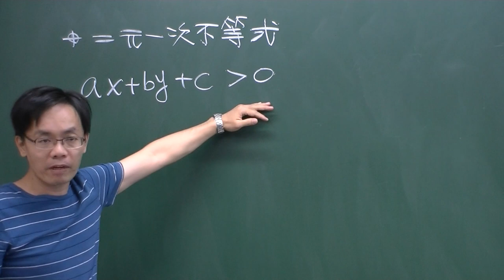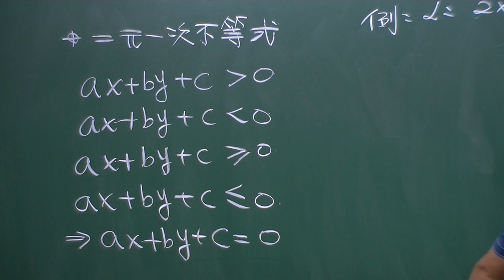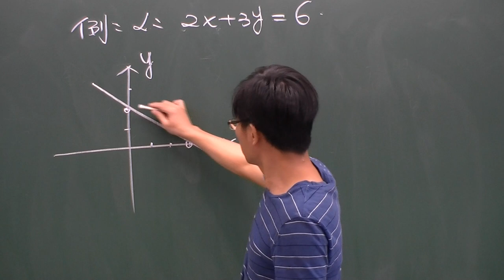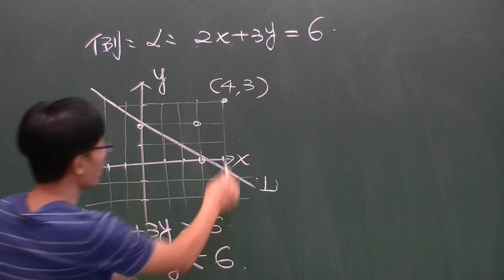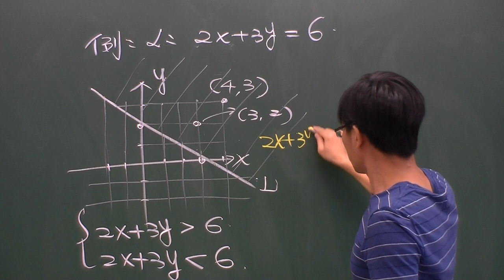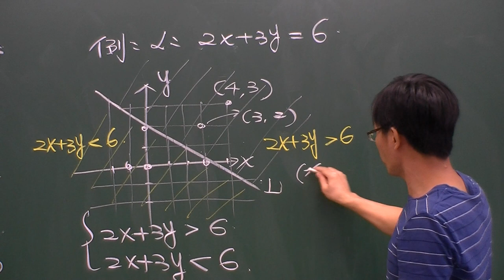二元一次不等式概念說明